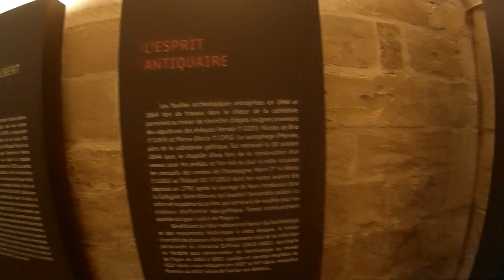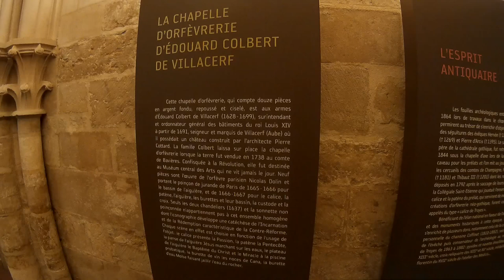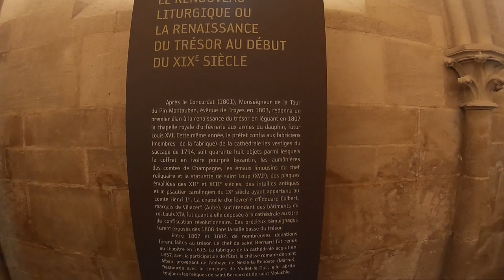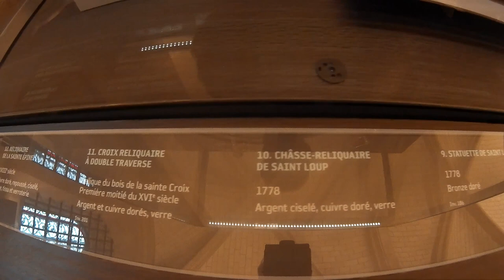//TRESORS DE LA CATHEDRALE DE TROYES//.Reliques de Saint Bernard.Saint Malachie.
La cathédrale de Troyes possède l'un des plus riches trésors de France. Qui conserve des reliques tels les crânes de saint Bernard et de saint Malachie. De précieux objets byzantins arrachés aux palais et églises de Constantinople lors du sac de 1204. Une collection unique d'émaux médiévaux, souvenir des tombeaux détruits des comtes de Champagne Henri 1er le Libéral ou Thibaut III. Des témoignages archéologiques exhumés des sépultures des évêques de Troyes…
Les travaux engagés sur le Trésor de la cathédrale de Troyes permettront de rendre au public ces quelque 250 pièces disposées dans un environnement muséographique nouveau pour les Journées du patrimone 2013.
Et, parmi eux, le calice, la patène, la crosse et l'anneau épiscopal d'Hervée, 61e évêque de Troyes, dont l'épiscopat, de 1207 à 1223, marque le lancement de la construction de la cathérale gothique…
Ce trésor raconte l'histoire religieuse de la ville. Gardé secret jusqu'à 1789, à la Révolution, les œuvres en matériaux précieux ont été dilapidées et fondues, récoltant 800 kg d'or. Les aumônières en tissus et une boite ramenée de Constantinople ont été épargnées. Ce n'est qu'à partir du 19ème siècle que la collection s'est reconstituée.

En travaux depuis 3 ans, ces pièces sont désormais conservées dans des vitrines aux conditions climatiques optimales.
Les œuvres exposées témoignent de l'histoire religieuse de la ville.

Cette vaste collection est désormais présentée comme le calice ayant appartenu à Monseigneur Hervé, qui a lancé la construction du monument en 1208. Mais aussi, on peut y voir sa crosse, son anneau pastoral ou sa patène. Est aussi rassemblé, de l'orfèvrerie religieuse, des croix au milieu d'émaux et autres œuvres comme une chasse de Saint-Bernard, ou encore, des reliques de l'un des saints patrons de l'Europe.